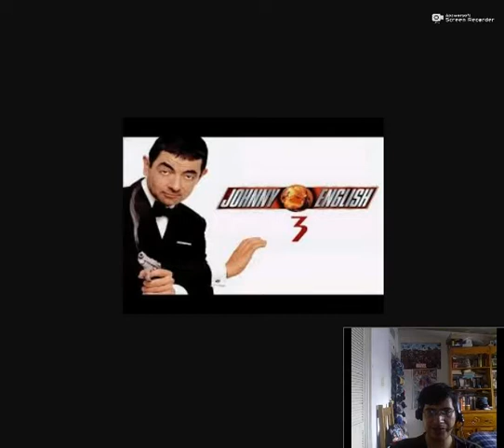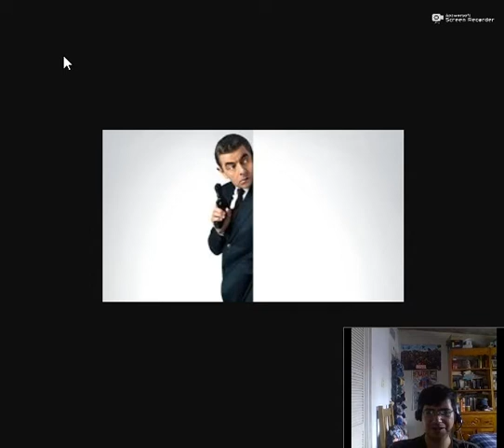JOHNY ENGLISH3: RESEÑA Y OPINION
En este video les dire si vale el precio del boleto por ver otra vez a Rowan Atkinson como Johny English en esta secuela..valen la pena las calamidades???